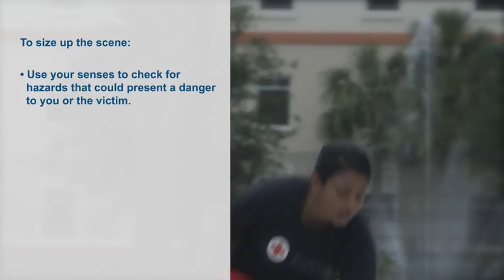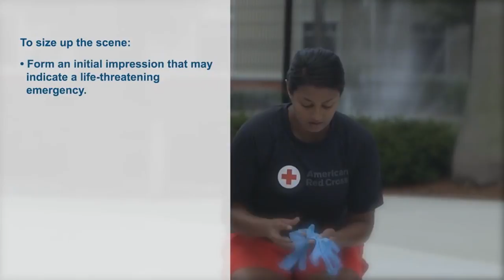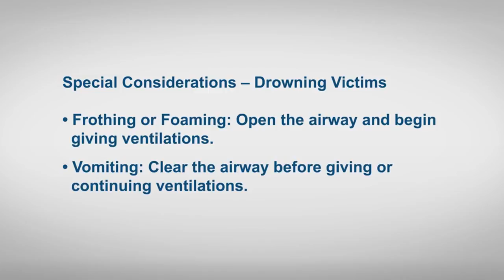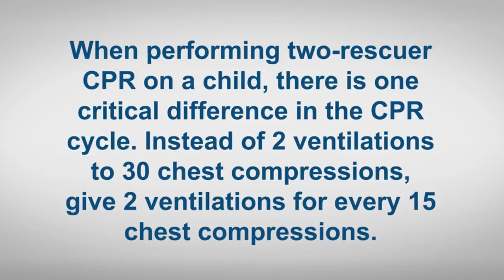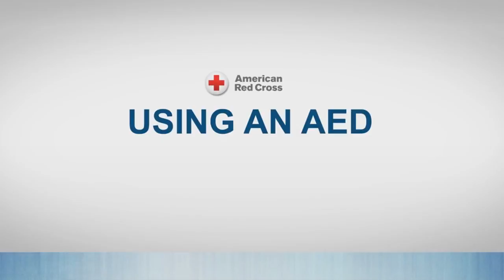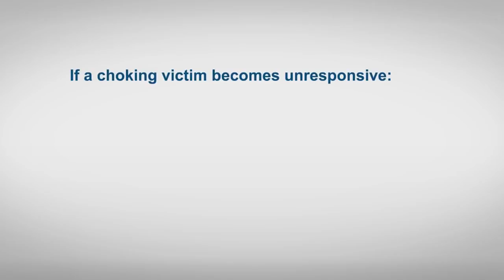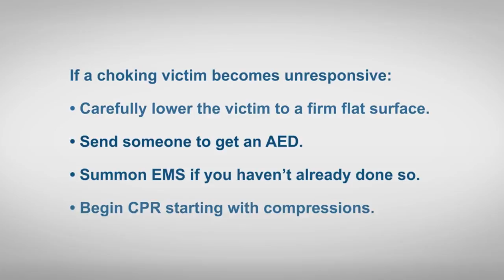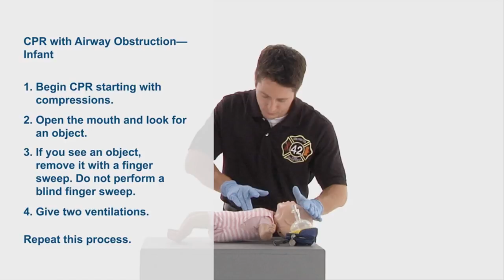Primeiros Socorros e Biosegurança